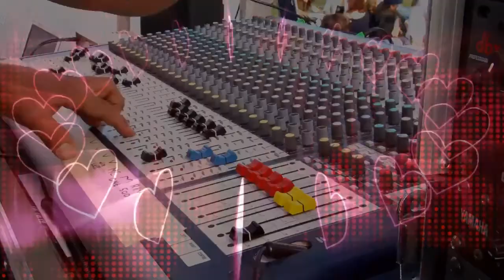Young Homesteaders, Prepping and Studying History, Ep. 51 | Easy Street Radio Show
Today Rob Talks About "Young Homesteaders, Prepping and Studying History"
Episode 51

Easy Street Radio Show Ball Caps:

Rangerrob Poopy Bags On Rolls & Fabric Dispenser:

Rangerrob Poopy Bags, Rolls Only Refills:

RangerRob Original Sheets: